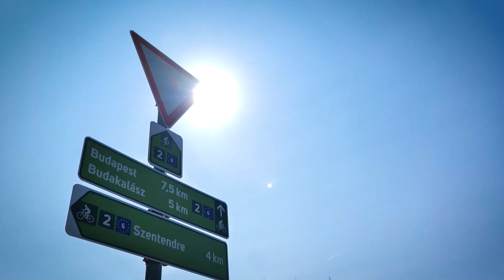Elkészült a Budapest-Szentendre-kerékpárút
A következő cél, hogy sikerüljön bekapcsolni a Szentendrei-szigetet is a kerékpározás vérkeringésébe.